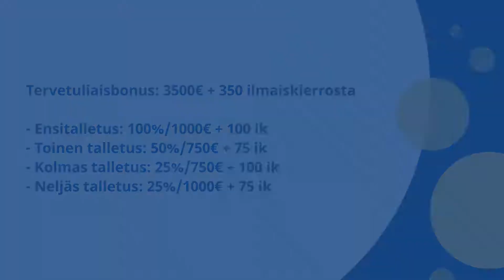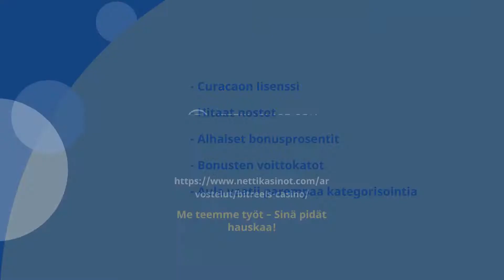BitReels Casino - arvostelu ja kokemuksia 2023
BitReels Casino tarjoaa lähes 6000 peliä ja hyvät apajat kryptovaluutoilla maksaville. Katso videoarvostelu ja nappaa 3500€ + 350 ilmaiskierrosta!